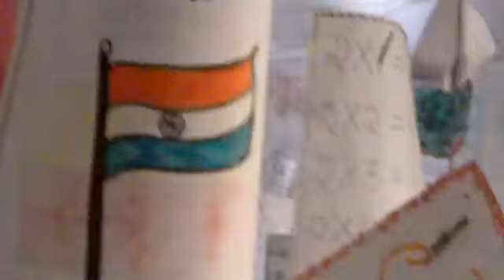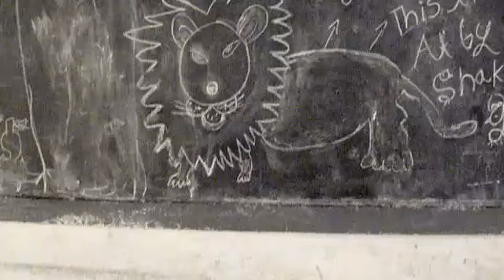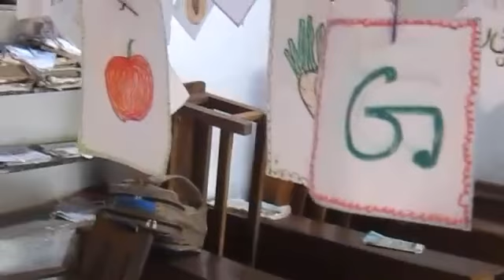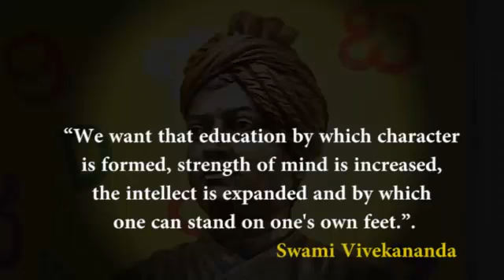Vivekananda Residential School -Sirsi -Karnataka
vivekananda residential school -sirsi (gonoor) karnataka